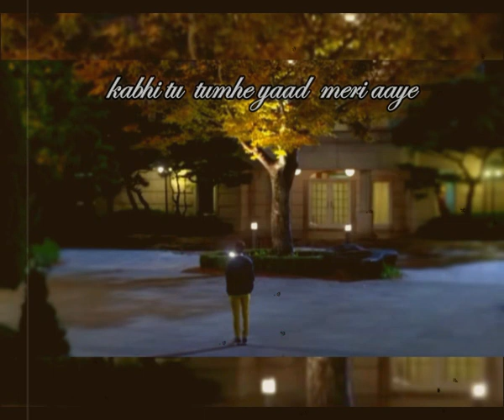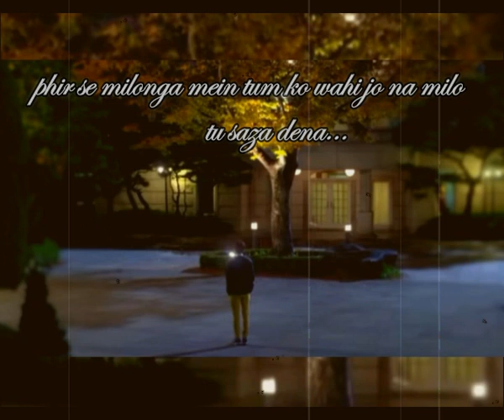Kabhi Tumhe Yaad Meri Aaye Song Lyrics Video Status | Shershaah | Darshan Raval | Sad Status